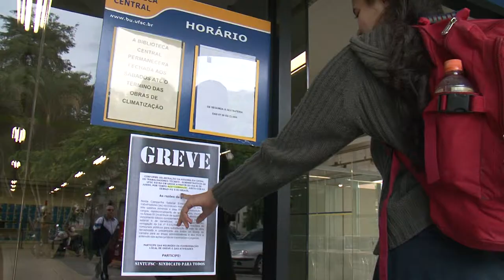Universidade Já - Volta às aulas no CFH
Após o adiamento de uma semana, o CFH vai retornar às aulas no dia 15 de agosto, segunda-feira.